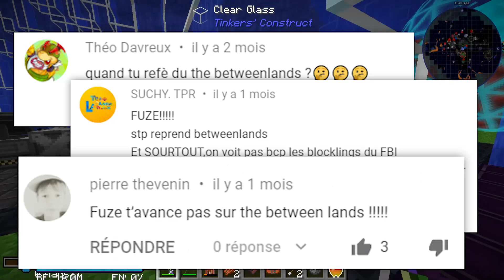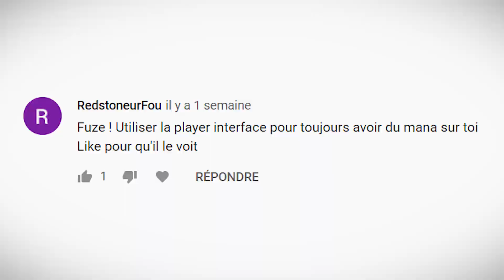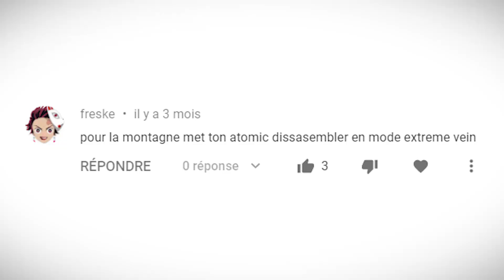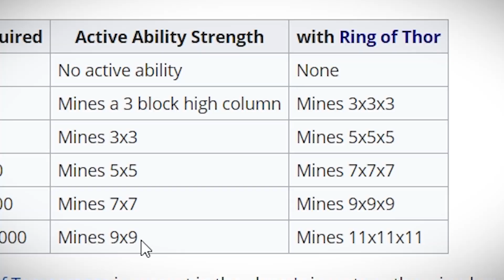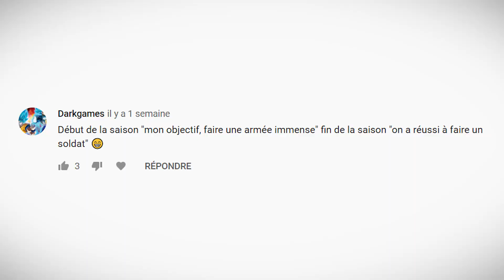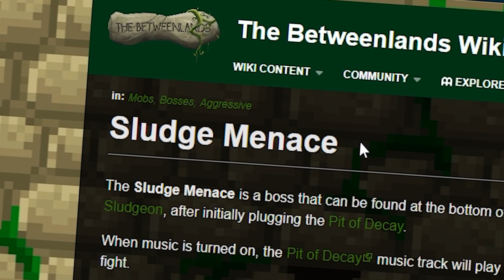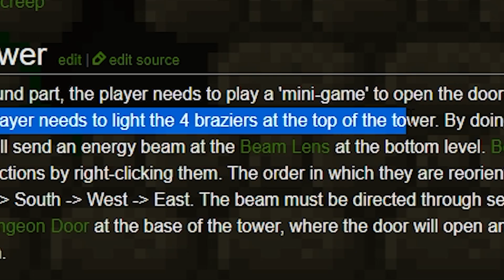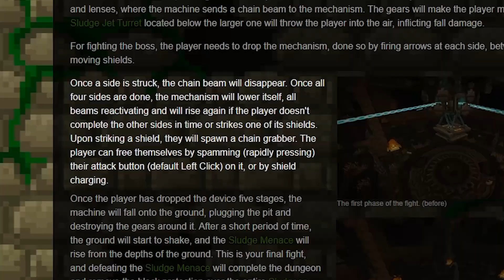OK, CETTE FOIS CE BOSS EST TROP DIFFICILE... (j'en ai marre) | Minecraft Moddé S5 | Episode 34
Aujourd'hui, j'ai eu la mauvaise idée de vouloir un item extra rare de The Betweenlands (et le boss était vener !)